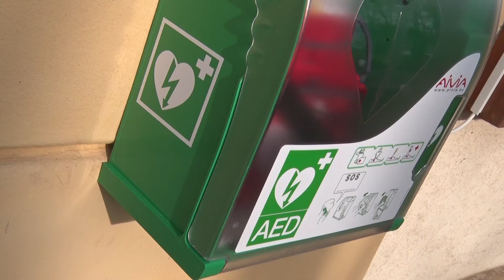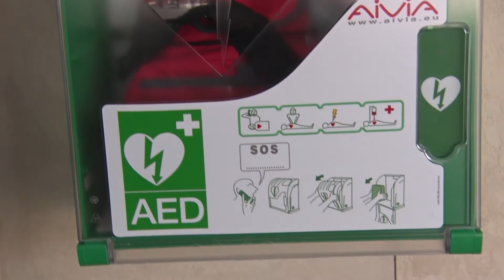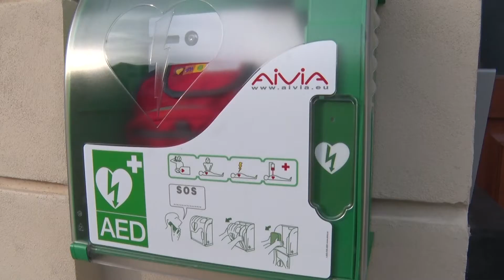Poprad má na svojom území 15 defibrilátorov